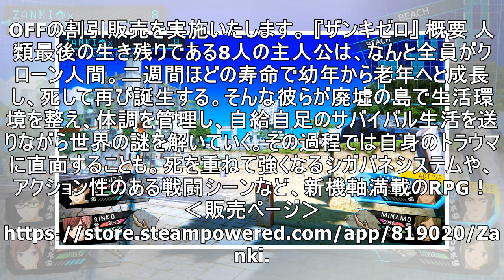スパイク・チュンソフトの新機軸RPG『ザンキゼロ』、Steam版販売開始